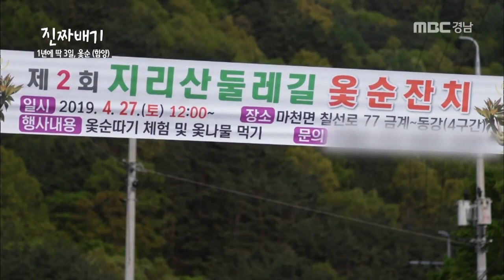함양의 1년에 딱 3일 옻순엔딩 (feat. 옻순 레시피) [진짜배기] 190523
땅에서 문명이 시작될 때부터 인류가 발견한 '약초'가
새롭게 뜨고 있다.
농가와 식단의 대안이 되고 나아가 생태, 문화, 관광까지 가능한
무궁무진한 진짜배기 약초를 소개합니다.